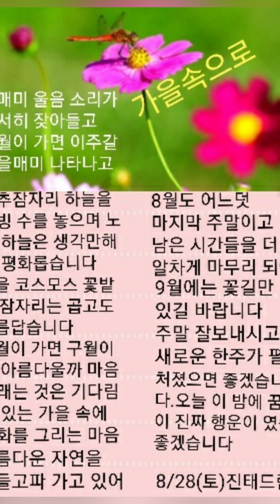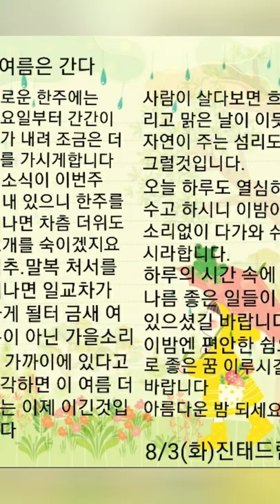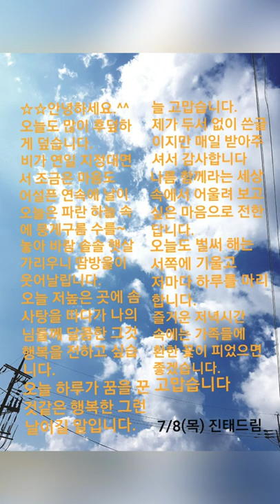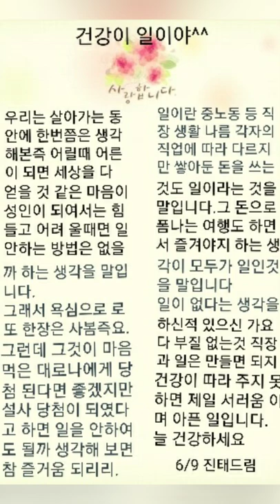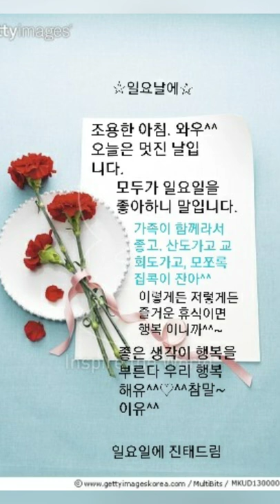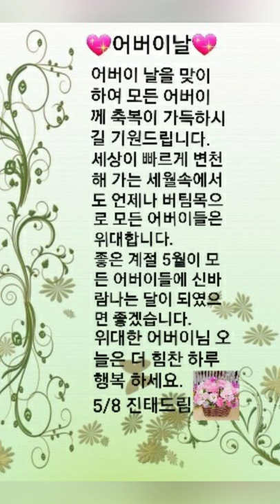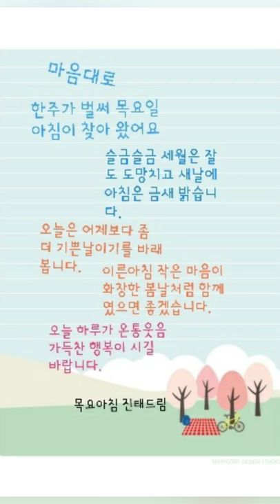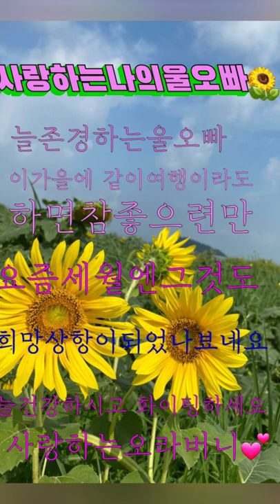가을의스케치 오빠의안부글♥️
저희오빠가 매일형제들을 지키고자  보내는 편지 안부글입니다  읽어주시면감사합니다 사랑합니다 🌈🌻🌻💕💕👍